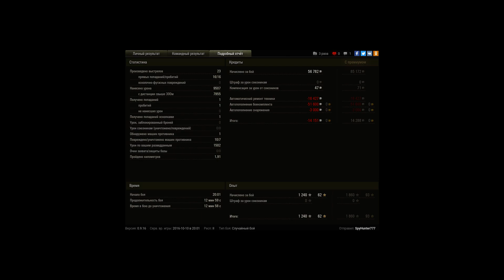Затащил как батя)